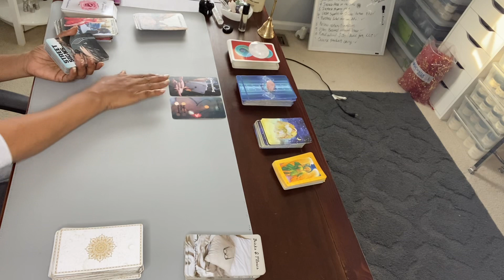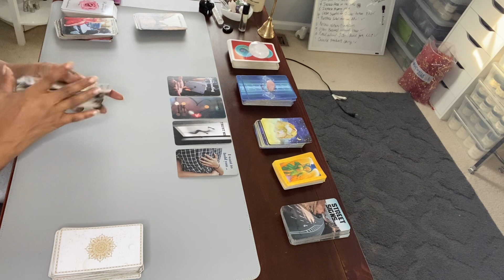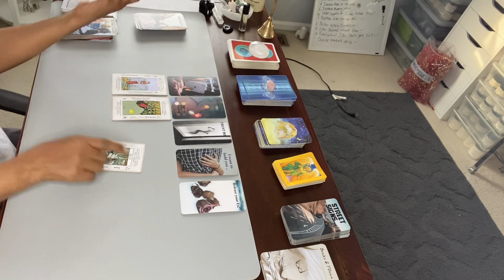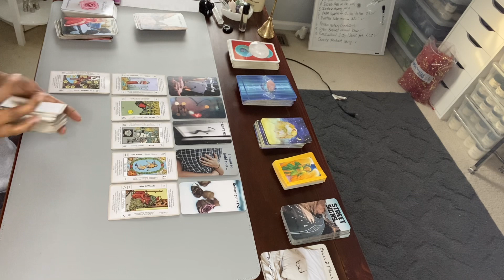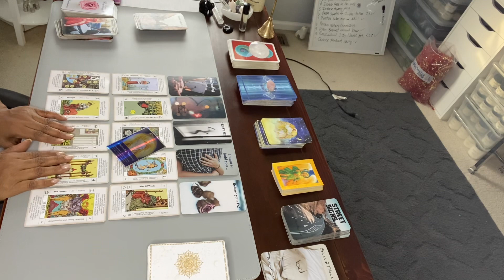CHILDS FATHER BIGGEST SECRET IS THAT THEY WANT TO RETURN. RELEASE UR EX.